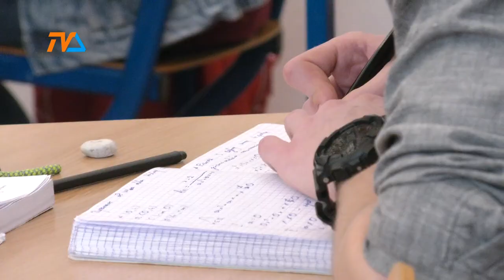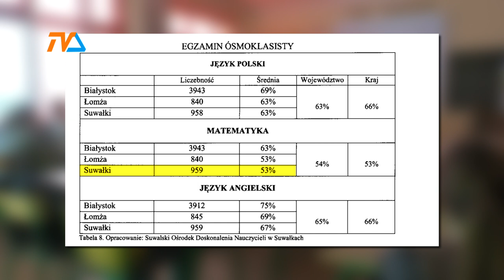Raport oświatowy za 2022 rok |TV SUWAŁKI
Na przestrzeni 14 lat ilość uczniów w suwalskich szkołach i przedszkolach prowadzonych przez miasto zmalała o niemal 2.200 osób. W roku szkolnym 2009 / 10 przekraczała 14 000 , a w minionym roku szkolnym nie dosięgła nawet 12 tysięcy – wynika z raportu oświatowego, jaki trafił do rąk miejscowych radnych.